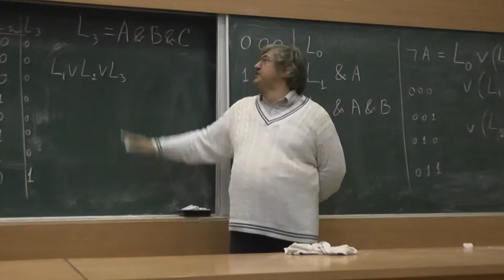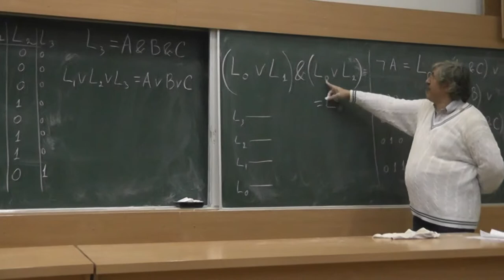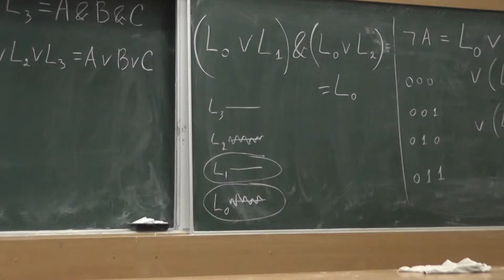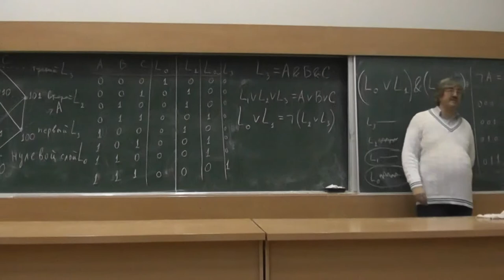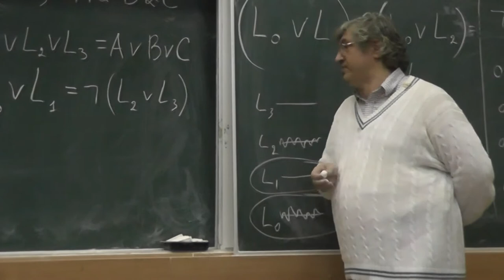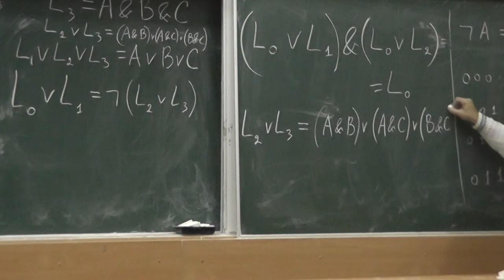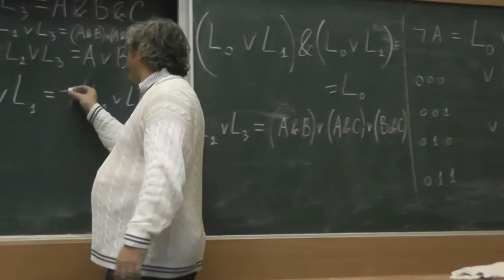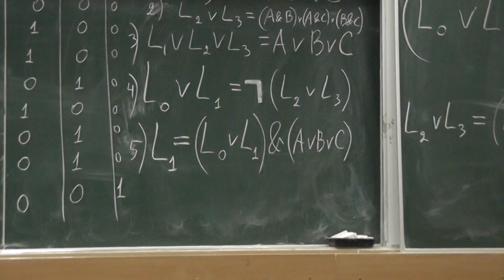13 Начинаем выражать симметрические функции через два отрицания, конъюнкции и дизъюнкции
Начинаем выражать симметрические функции через два отрицания, конъюнкции и дизъюнкции.